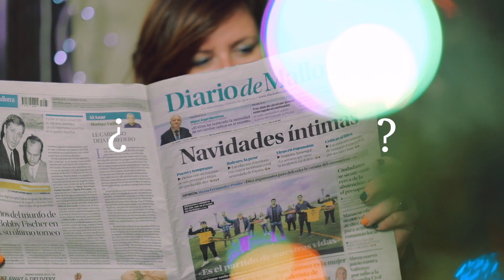Diario de Mallorca, para los que se lo cuestionan todo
Exigentes, con visión crítica, en una búsqueda constante de la verdad: así son nuestros lectores.